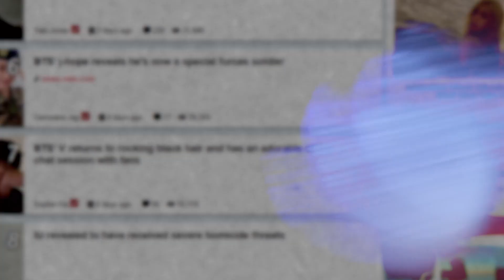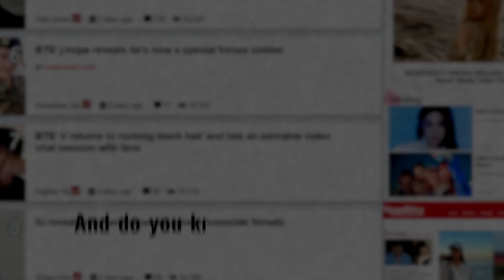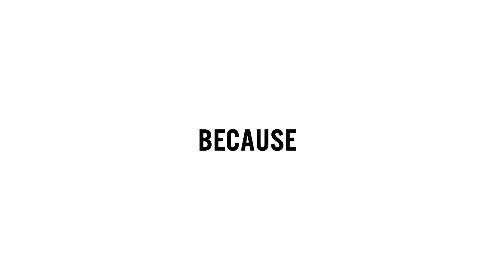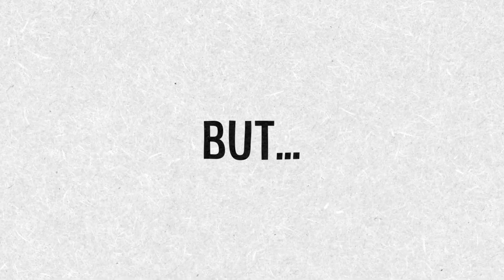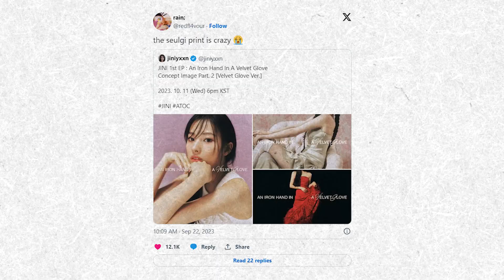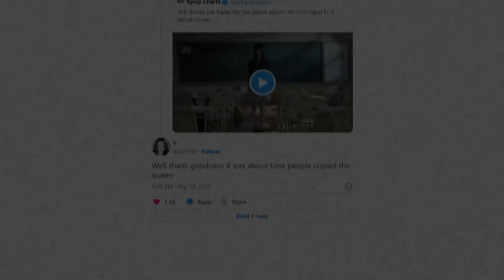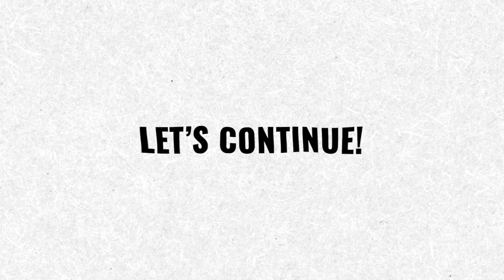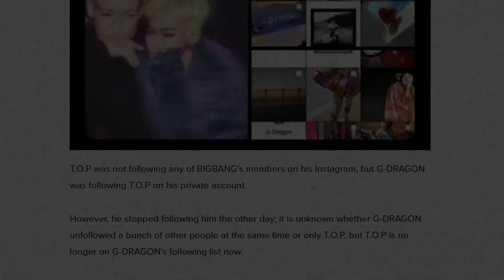Wicked or Misunderstanding? Accusations against Nayeon, Jini and T.O.P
In the world of K-pop, Nayeon (TWICE), Jinni (NMIXX), and T.O.P (formerly BIGBANG) have made headlines for being allegedly selfish and ungrateful. Nayeon's legal battle, Jinni's abrupt departure, and T.O.P's controversial actions; join us at Kpop Zone as we unravel these intriguing K-pop controversies

⏱️TIMESTAMP⏱️
00:00 Intro
01:09 Nayeon (TWICE)
05:28 Jinni (formerly NMIXX)
08:25 T.O.P (formerly BIGBANG)
11:19 Outro